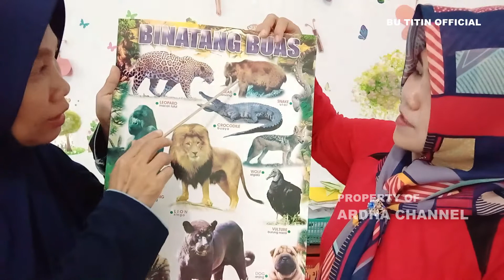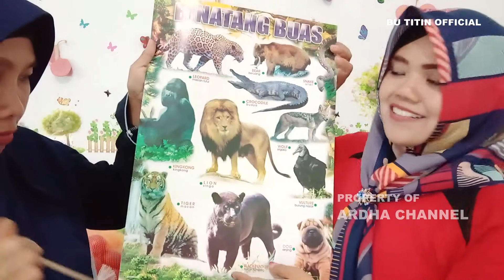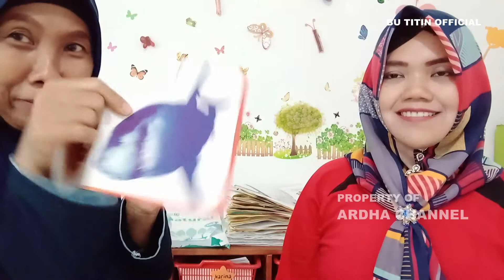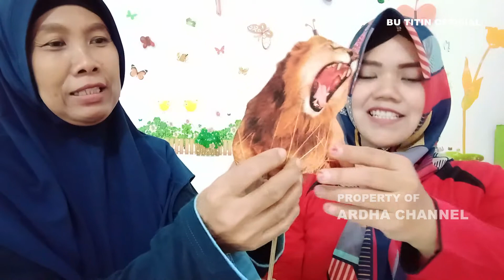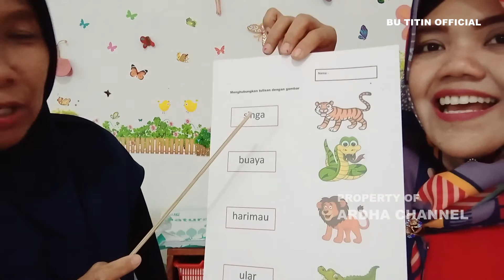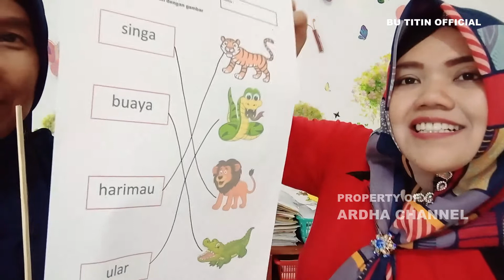BDR | BINATANG | BINATANG BUAS | BERSAMA BU TITIN DAN BU ENY | TK ISLAM 01 PATI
Pembelajaran Online Bersama Bu Titin dan Bu Eny TK Islam 01 Pati
Tema : Binatang - BINATANG BUAS